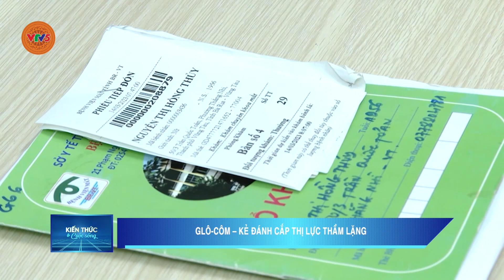GLÔ-CÔM - KẺ ĐÁNH CẮP THỊ LỰC THẦM LẶNG | VTV5